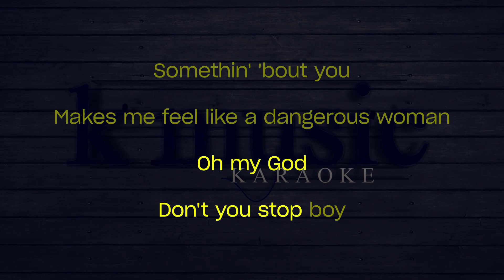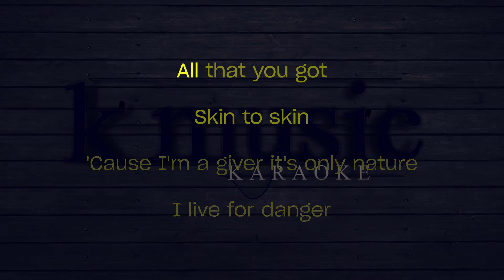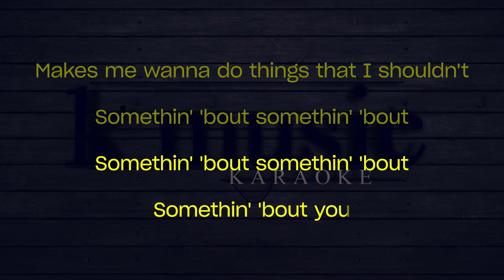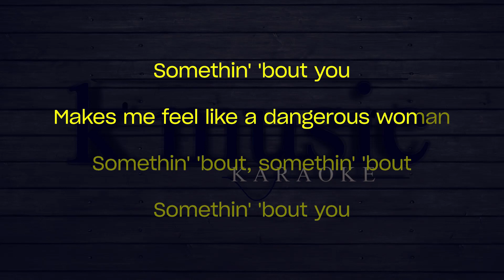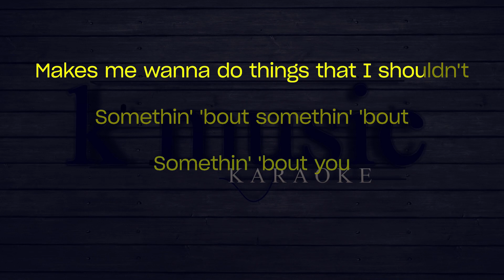Ariana Grande Dangerous Woman Piano Karaoke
Ariana Grande   Dangerous Woman

Oh, yeah
Don't need permission
Made my decision to test my limits
'Cause it's my business
God as my witness
Start what I finished
Don't need no hold up
Taking control of this kind of moment
I'm locked and loaded
Completely focused my mind is open
All that you got, skin to skin, oh my God
Don't you stop, boy
Somethin' 'bout you
Makes me feel like a dangerous woman
Somethin' 'bout, somethin' 'bout
Somethin' 'bout you
Makes me wanna do things that I shouldn't
Somethin' 'bout, somethin' 'bout, somethin' 'bout
Nothin' to prove and I'm bulletproof and
Know what I'm doing
The way we're movin' like introducing
Us to a new thing
I wanna savor, save it for later
The taste of flavor, 'cause I'm a taker
'Cause I'm a giver, it's only nature
I live for danger
Oh, yeah
Somethin' 'bout you
Somethin' 'bout you
Somethin' 'bout you
All girls wanna be like that
Bad girls underneath, like that
You know how I'm feeling inside (somethin' 'bout, somethin' 'bout)
Somethin' 'bout you
Somethin' 'bout you
Somethin' 'bout you
You know how I'm feeling inside
Somethin' 'bout you
(Yeah, there's somethin' 'bout you boy)
(Yeah, there's somethin' 'bout you boy) somethin' 'bout, somethin' 'bout
Somethin' 'bout you